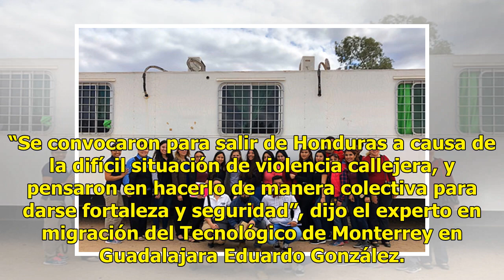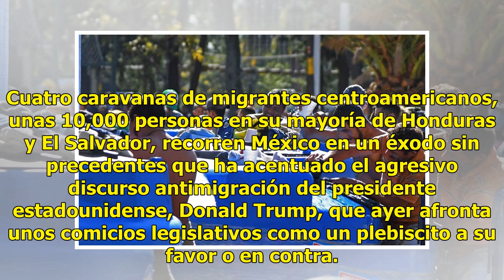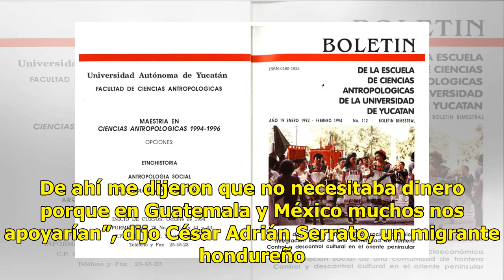Muchos actores involucrados en marcha migrante - El Diario de Yucatán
“Intereses ocultos” CIUDAD DE MÉXICO (EFE).— Alimentadas por la pobreza y la inseguridad, las caravanas de migrantes que recorren México para llegar a Estados Unidos no tienen un líder definido, pero sí muchos actores involucrados y un sinfín de motivos. “Se convocaron para salir de Honduras a causa...